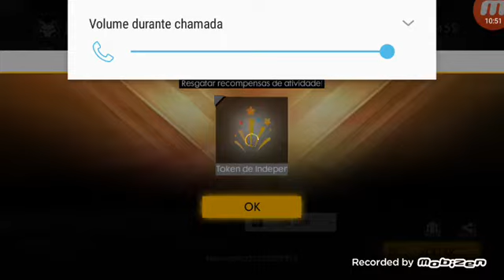TS fredson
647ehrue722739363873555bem